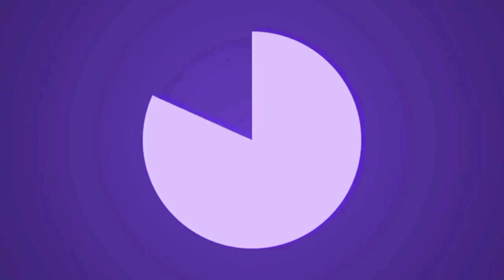Waw keren.. buat rak layang dinding dari kardus bekas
Ide Kreatif Rak dari kardus Bekas

Jangan lupa tonton kawan ku Vidio Terbaru dari Saya!

Membuat Rak Dari kardus Bekas

Mungkin Anda sedang mencari ide bagaimana membuat rak yang indah dan ingin membuat rak  sederhana
Semoga Vidio ini bisa menjadi inspirasi cara membuat rak dari kardus bekas yg indah sangat mudah untuk mendekorasi rumah mu

Tentang Saya

Beri tahu saya pendapat anda di bagian komentar di bawah!
Terimakasih!!🙏🙏